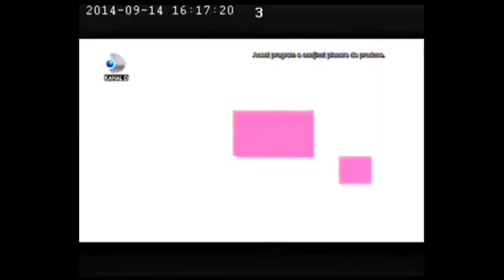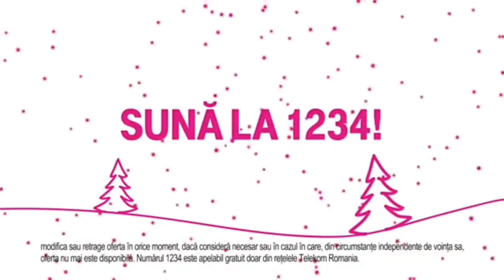Cosmorom/Cosmote Romania, Telekom Romania logo history (2000-2022)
Guys! You've been waiting for this for so long! Therefore, by popular demand, I decided to make this video for you. Although it took a lot of time. I haven't done it yet, but I will be glad if someone adds more logos 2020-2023.